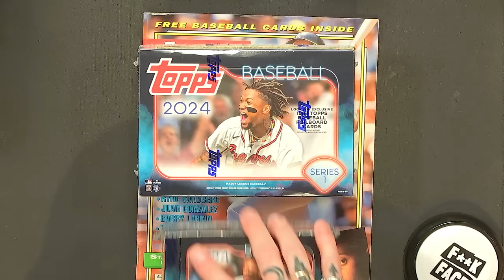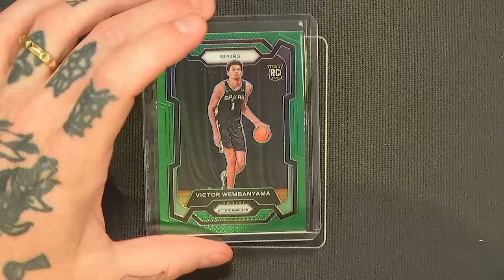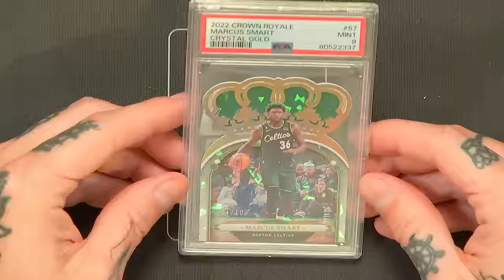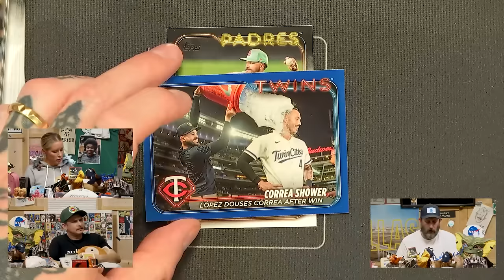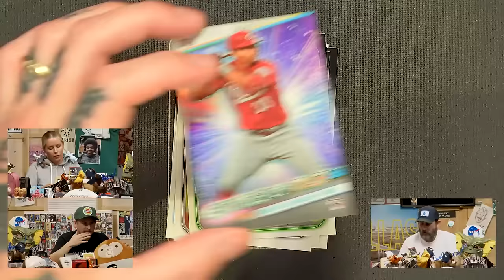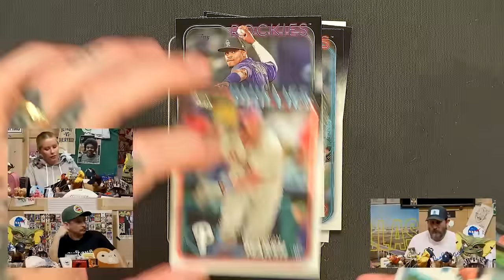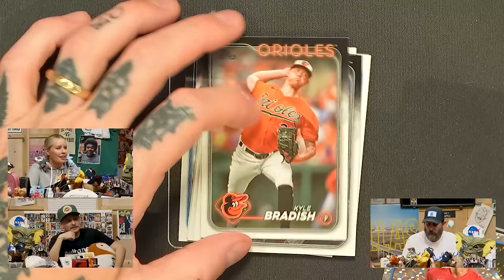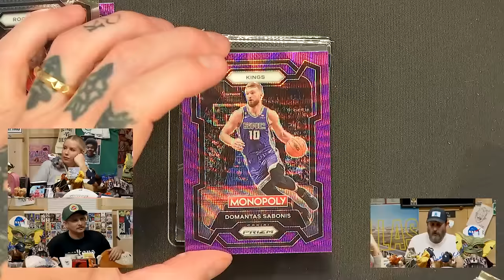Every Topps 2024 Pack Available: F**kface Break Show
This week on the F**kface Break Show we’ve got every variation of the Topps 2024 Series 1 packs to open. But before we get to that, we’ll grade last week's picks as well as some of Geoff’s personal picks, open some beyond appreciated mail, continue Emily’s search for the Marie Cutie Cuff, and see Geoff cry a few tears of joy.